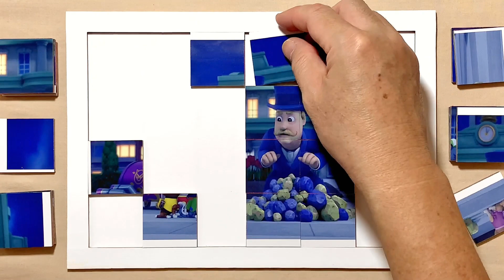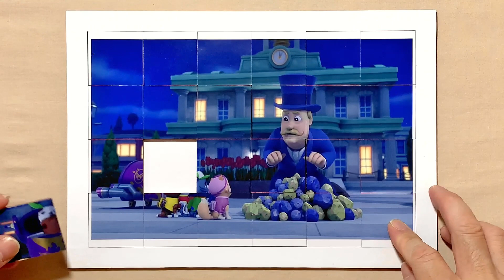Space Rock Eggs! | PAW Patrol | Puzzle for kids and for fun | Puzzle Lovers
Hello, Puzzle Lovers is with you and today we'll show you how to solve properly a puzzle called Space Rock Eggs!